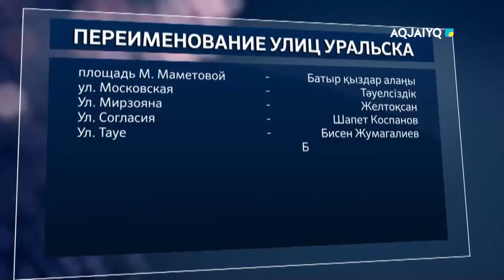ЖИТЕЛИ УРАЛЬСКА ПОДДЕРЖАЛИ ВОПРОС ПЕРЕИМЕНОВАНИЯ УЛИЦ